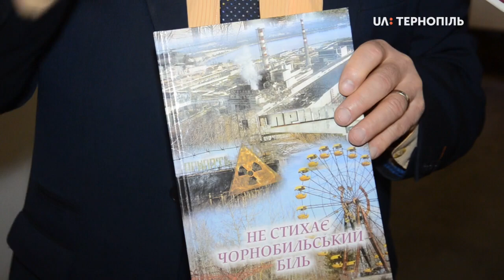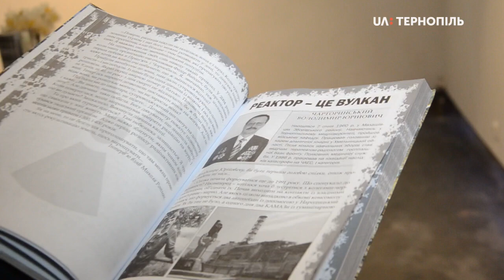У Тернополі репрезентували книжку ""Не стихає Чорнобильський біль"